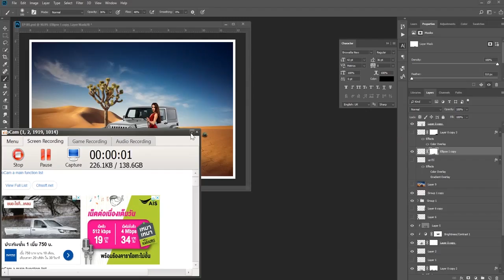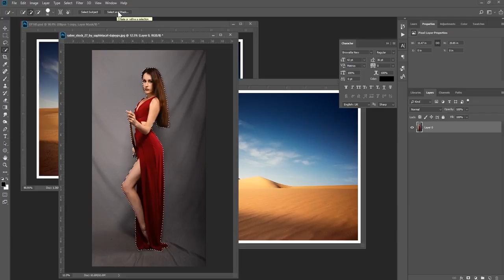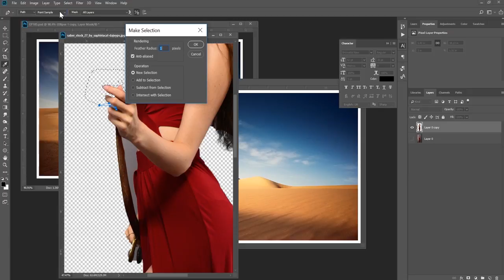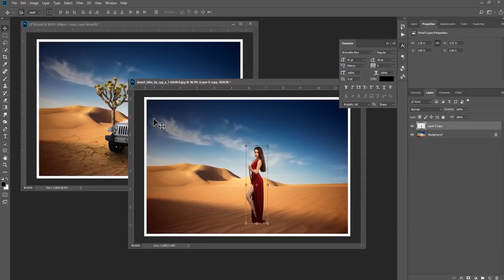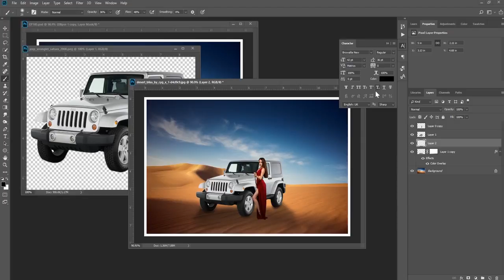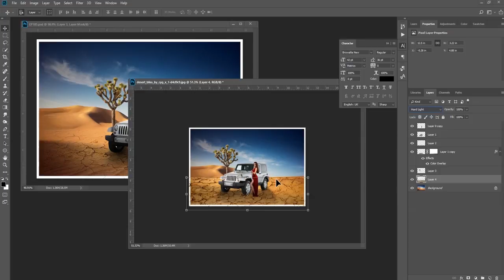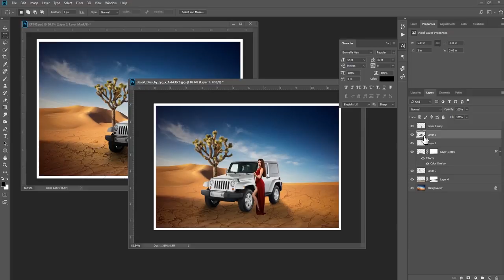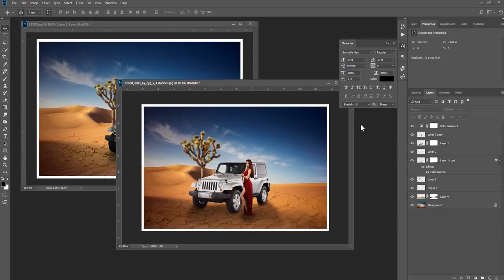EP185 เรียน Photoshopฟรี ตัดต่อภาพ กับ SalineeChot